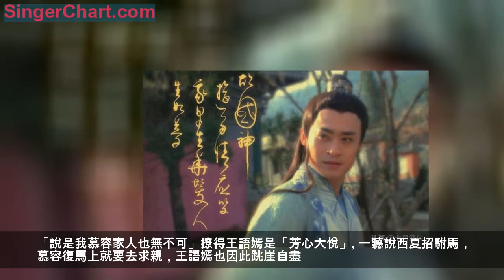金庸筆下的表哥為何都是「渣男」？細數表哥們的「風流史」，佩服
在我們品讀金庸小說的時候，我們發現有很多風流倜儻、長相英俊的男子，身邊總是不缺女子，但是往往這些人都是一個個的負心漢，玩弄感情的「渣男」而且都沒有好下場。金庸所寫的武俠小說中的那些表哥很好的印證了這一點。

後來小編驚喜的發現，金庸有一個表哥叫徐志摩。而且金庸的家族和表哥徐志摩之間的關係好像一直都不是很好。在徐志摩死的時候金庸的家裡送了一幅輓聯，「司勛綺語焚難盡，僕射余情懺較多」意思就是徐志摩一生留下來的無聊文章啊燒也燒不完，徐志摩一生欠下的情債懺悔也懺悔不完。雖然當時的金庸只是一個七歲的小孩子，但是看來金庸對自己的這個表哥一直都沒有什麼好印象。接下來小編來細數一下金庸筆下表哥們的「風流史」一個比一個「渣」。
第三位汪嘯風，在連城訣中，汪嘯風和表妹水笙合稱為「鈴劍雙俠」。兩個人本來是青梅竹馬的一對情侶，後來汪嘯風聽信了花鐵乾的挑撥，認定水笙出軌，和狄雲之間有著說不清楚的關係。最後汪嘯風在天寧寺搶奪「連城訣」寶藏的時候中毒而亡。
汪嘯風這個人就是猜疑心太重，對和自己從小在一起長大的表妹一點信任都沒有。只要有人在他的耳邊說一句閒話，他馬上就會相信。生活中像這種小心眼還有很重猜疑心的渣男，其實也有很多。
第二名慕容復，慕容復最有武林世家的公子，年輕一輩的佼佼者，相貌俊雅，武功高強，但是利益薰心，每天都做著白日夢。只可惜慕容復是一個心比天高，但是命比紙薄，最後落得一個發瘋的下場。慕容復一生在感情上虧欠表妹王語嫣的實在是太多了。慕容復對著外人稱王語嫣是自己的至親。「說是我慕容家人也無不可」撩得王語嫣是「芳心大悅」。
一聽說西夏招駙馬，慕容復馬上就要去求親，王語嫣也因此跳崖自盡。他一點愧疚都沒有，甚至都沒有打算攔著。鬧得王語嫣差點被雲中鶴糟蹋，後來在西夏，看到王語嫣準備追隨段譽跳井，根本就沒有出手相救的意思，反倒是自我心理安慰起來。慕容復就是一個典型的「政治動物」，根本沒有感情可言。他從來沒有愛過任何人，只愛權力。
第一張無忌，張無忌作為金庸筆下武功最高的主角，從小女人緣就非常的不錯。殷離小的時候，張無忌「咬了」她一口，從此殷離就愛上了張無忌。但是小時候的張無忌對此毫無察覺。後來在光明頂再一次碰到殷離的時候，張無忌化名曾阿牛，把殷離撩了半天。當著那麼多人的面發誓要娶殷離為妻，把殷離感動的稀里嘩啦的。
但是當張無忌見到周芷若的時候，馬上「心中一熱」，見到周芷若受傷「臉上面滿是關切之情」，得知周芷若是假裝受傷又「大喜」。周芷若走了之後又馬上繼續撩殷離，死在姑娘玉手之下，做鬼也風流。等到張無忌再一次的見到周芷若又去勾搭周芷若，說什麼「漢水舟中餵飯之德，永不敢忘」張無忌後來一直在殷離、周芷若、小昭和趙敏之間游離。在感情上絕對是一個「渣男」。我是七月，跪求各位大俠給個關注。